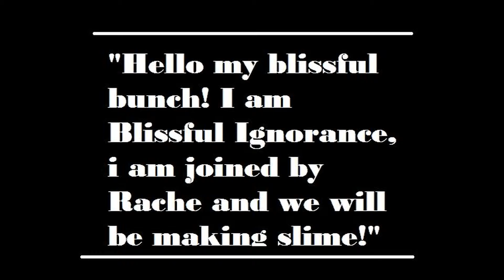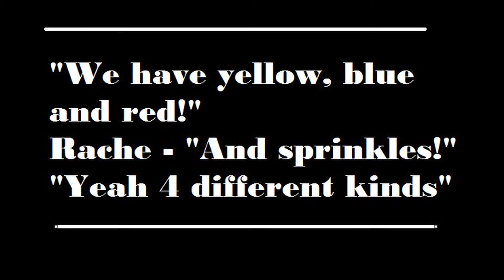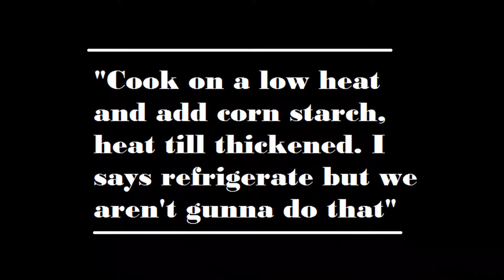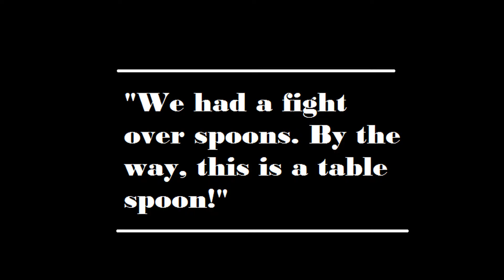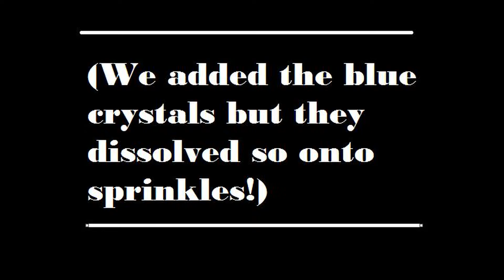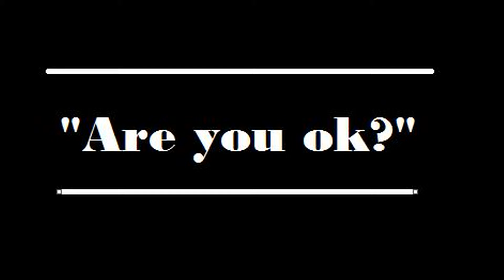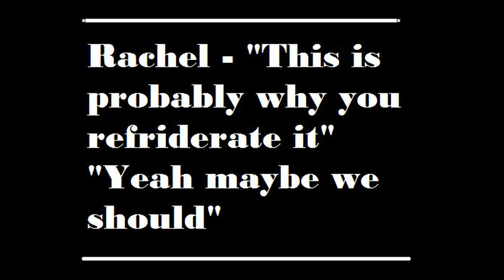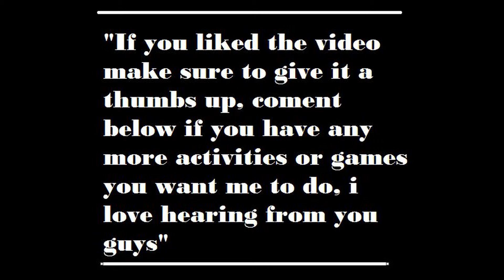WE CREATE A MONSTER | Rachel and I Make Slime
There was no audio to this video due to technical difficulties so i thought i would make the most of it and still bring you our somewhat messy adventure! We made very sticky purple slime and let me say it was not easy to clean... ENJOY!!!